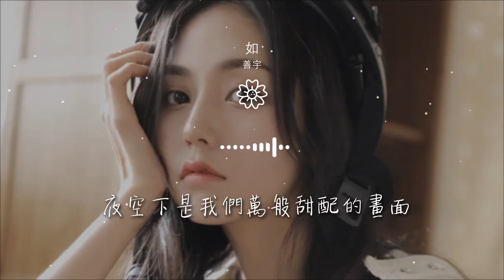如 - 善宇『你如星我如月 你閃亮我皎潔』【動態歌詞Lyrics】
善宇

00:00 如 - 善宇
00:00 詞：善宇
00:00 曲：良皓
00:00 編曲：Jaydos
00:00 製作人：馬珞溪
00:01 合聲：Yokez 葉玉欞
00:01 混音/母帶處理：全相彥@OKmastering Studio
00:02 發行人：潘嘉霖
00:03 企劃：金華/紀珍玉
00:03 宣發：聞書姝/丁偉康/孫楊/賀賀/程忱
00:05 出品：妙音未來
00:05 聯合出品：北京華數文化傳媒有限公司
00:06 發行：漫吞吞文化
00:07 『酷狗音樂人 • 星曜計劃』
00:08 全方位推廣，見證星力量！

00:09 【未經著作權人許可 不得翻唱翻錄或使用】
00:11 你如星我如月 你閃亮我皎潔

00:16 夜空下是我們萬般甜配的畫面

00:22 你如火我如焰 你滾燙我熱烈
00:27 Oh完美是我們
00:29 最佳的註解

00:35 你闖入我世界的瞬間
00:37 我的靈魂 像掉入沼澤般淪陷

00:41 你是浪漫和溫柔根源
00:43 如歌緊扣我心絃
00:46 想把你每一幀都書寫
00:48 用光和影 臨摹你最美的側臉

00:52 Oh baby請你留在我身邊
00:54 你如星我如月 你閃亮我皎潔

01:00 夜空下是我們萬般甜配的畫面
01:05 你如霧我如煙 你婆娑我翩躚
01:11 我們如影隨形

01:14 Anytime anywhere

01:41 不經意的舉手投足間
01:43 你的笑顏 抓住我脈搏拋物線

01:47 你是耳畔 最美的詩篇
01:49 如瓣墜入我心田
01:52 想把你每一幀都書寫
01:55 用光和影 臨摹你最美的側臉

01:58 Oh baby請你留在我身邊

02:02 你如星我如月 你閃亮我皎潔

02:08 夜空下是我們萬般甜配的畫面
02:13 你如霧我如煙 你婆娑我翩躚
02:19 我們如影隨形

02:21 Anytime anywhere

02:24 你如星我如月 你閃亮我皎潔

02:30 夜空下是我們萬般甜配的畫面
02:35 你如霧我如煙 你婆娑我翩躚
02:41 我們如影隨形
02:43 Anytime anywhere